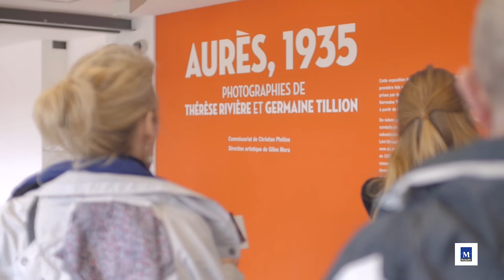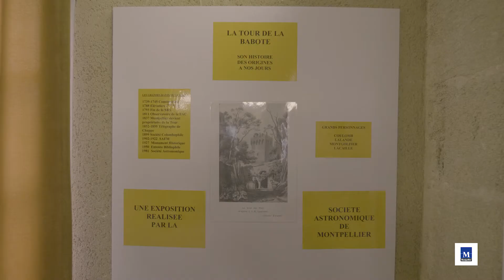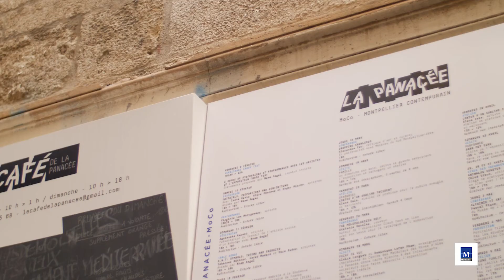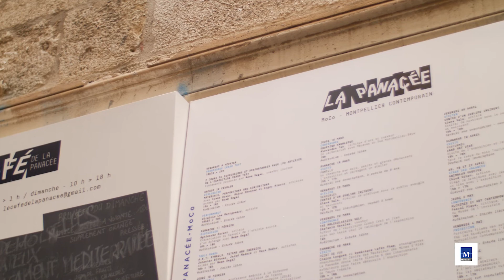3ème édition du rallye de la culture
Cette promenade pédestre et conviviale, d'environ 5 km, permettra une découverte ludique de la ville à travers des lieux emblématiques et historiques